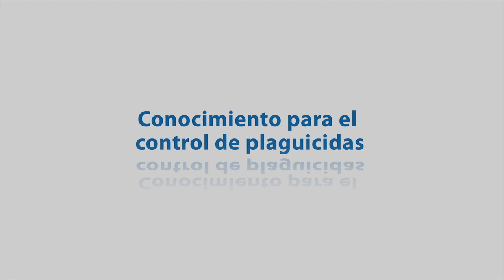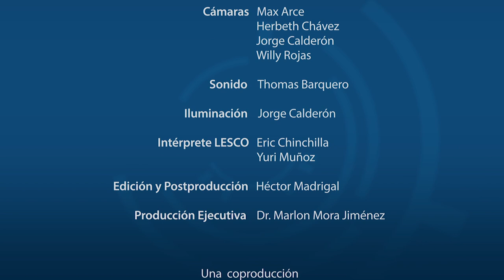CONOCIMIENTO PARA EL CONTROL DE PLAGUICIDAS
La Dra. Carmen Sanz Mazón investigadora Universidad de Barcelona y el Dr. Carlos Rodríguez del CICA - UCR comenta sobre el proyecto Conocimiento para el control de pesticidas en América Latina.